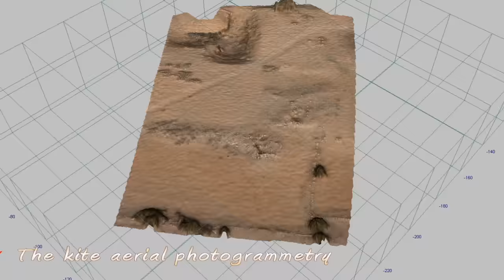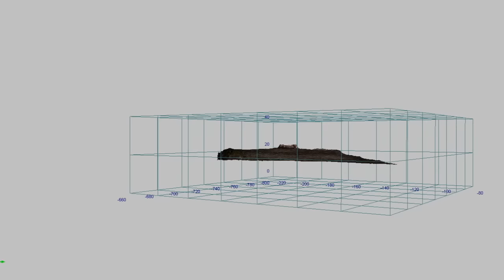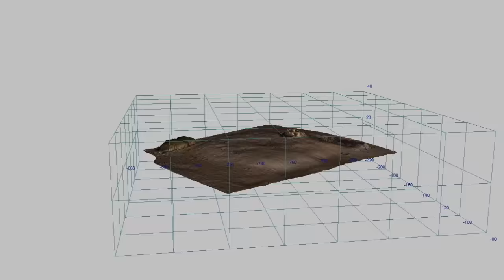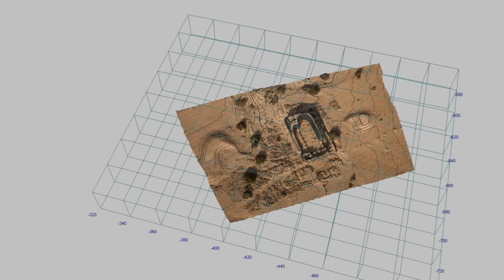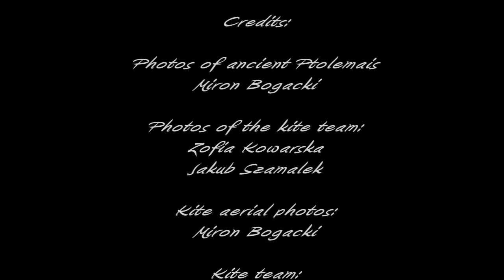Photographic and photogrammetric archaeological documentation in Ptolemais Libya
Photographical documentation of the ancient city Ptolemais by Polish Archaeological Mission from the University of Warsaw. The photos were taken from the ground and from the air by the kite by Miron Bogacki. Photogrammetry projects of the artefacts and monuments were created with Image Master software.